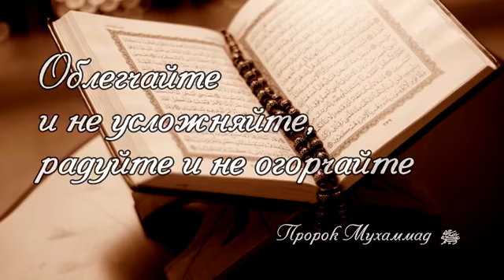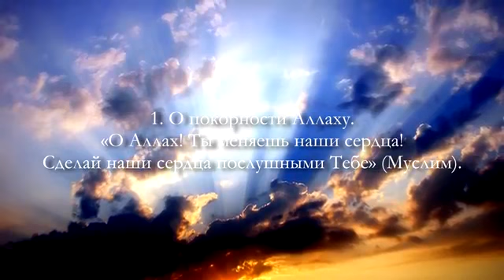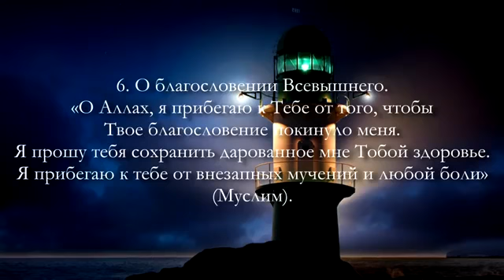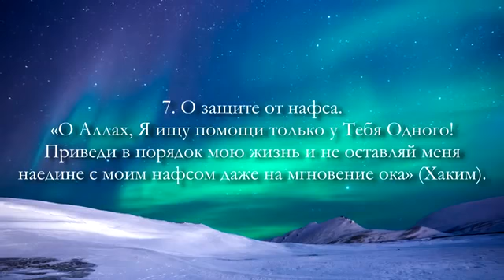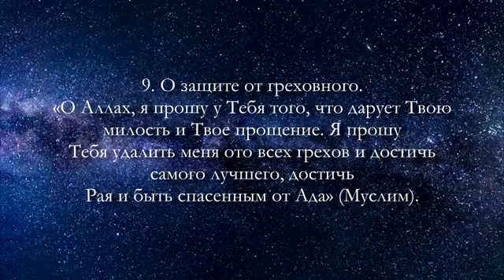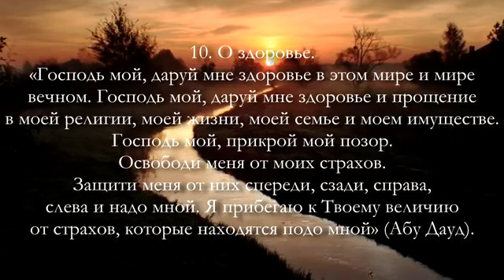О чем Пророк Мухаммад так настойчиво просил Аллаха?